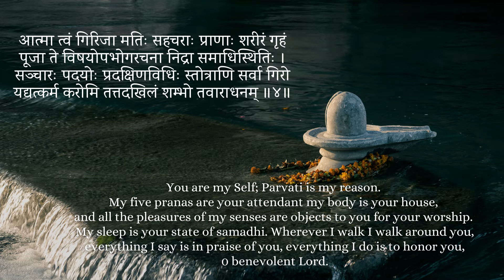RAHU-KETU - IN DIFFERENT ELEMENTS - TAPPING YOUR UNIQUENESS - HOW KARMA THEORY WILL WORK FOR YOU?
Namaskar Friends,
In this video, we will try to understand,  RAHU-KETU - IN DIFFERENT ELEMENTS - TAPPING YOUR UNIQUENESS - HOW KARMA THEORY WILL WORK FOR YOU?